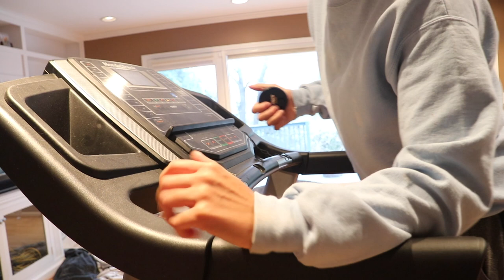car trouble = good omen | daily vlog